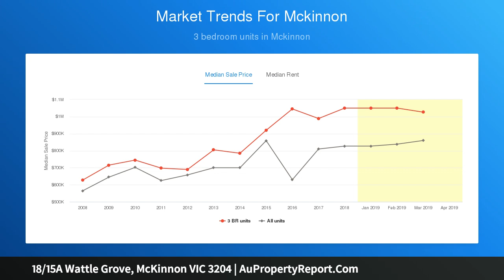18/15A Wattle Grove, McKinnon VIC 3204 | AuPropertyReport.Com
18/15A Wattle Grove, McKinnon VIC 3204
Property Type: villa
Bedrooms: 2
Bathrooms: 2
Car Space: 1
North Facing by the Park